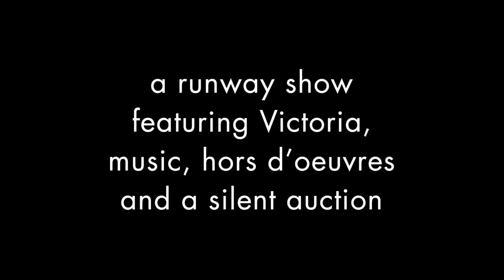Team Victoria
Join us on August 16th in support of Team Victoria and St. Jude for a child's fashion show, food and silent auction. All proceeds will go to St. Jude!